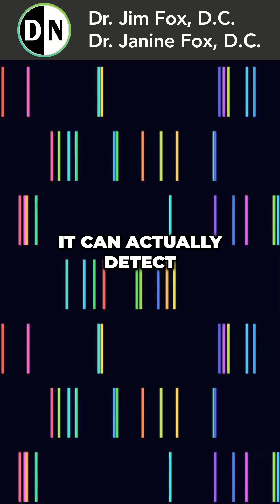Why This Life-Saving Cancer Test Isn’t Covered by Insurance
A groundbreaking test can detect cancer anywhere in the body—before symptoms ever appear. So why isn't this used more often? Let's talk about early detection, prevention, and what your options really are.